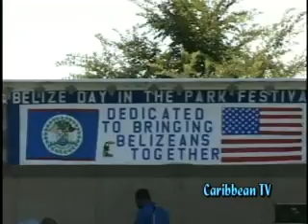Belize Day 2008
Belize Day in Chicago, IL USA